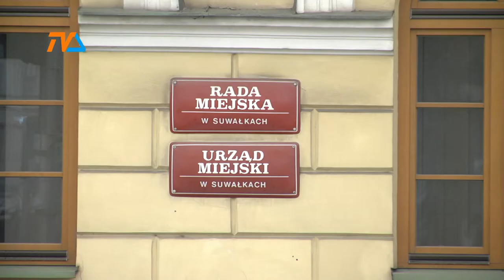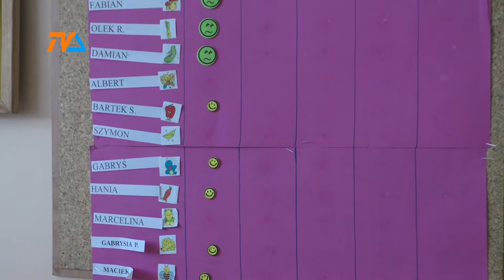Maluchy łagodzą młodzieży obyczaje |TVSUWAŁKI